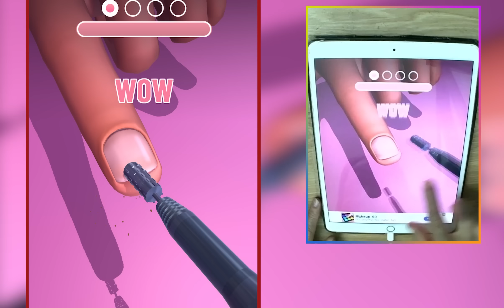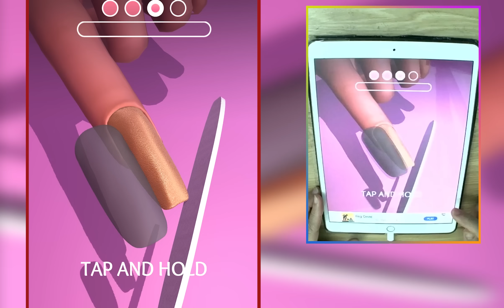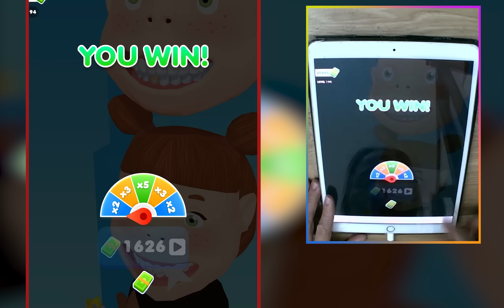Satisfying Mobile Games Play 123456 Tiktok Video Gameplay UPDATE LEVEL Count Masters 41XRIN83R